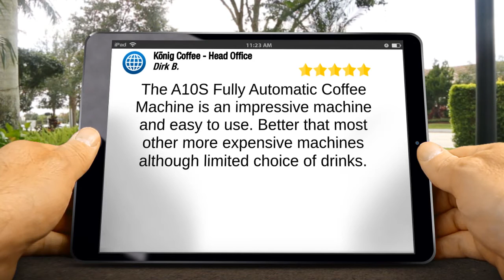König Coffee - Cape Town Roastery Cape Town Amazing Five Star Review by Dirk Bredenkamp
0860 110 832 König Coffee - Cape Town Roastery Cape Town reviews
                                New Review

                                The A10S Fully Automatic Coffee Machine is an impressive machine and easy to use. Better that most other more expensive machines although limited choice of drinks.

                                König Coffee - Cape Town Roastery
                                Unit 10, Dundas Park, 23 Junction Road, Parow Industrial, Cape Town
                                Cape Town Western Cape
                                7405